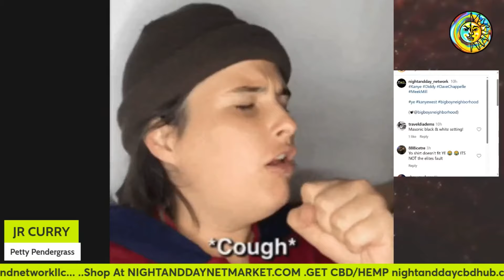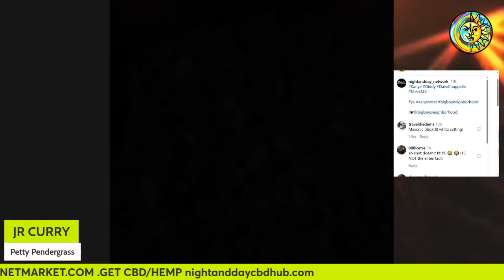Common Responds to Jaguar Wright's Deceitful LIES, False Narratives DEBUNKED!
In this video, we're going back, Debunking the False Narratives as rapper Common Responds to Jaguar Wright's Deceitful Allegations.

📢Zeolite Ze-Tox Detox IS BACK! ⤵️